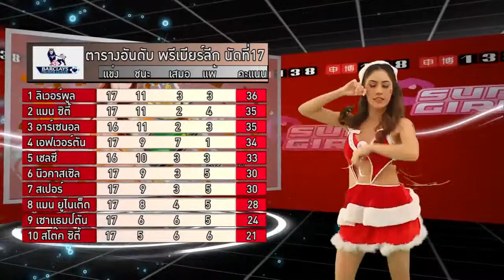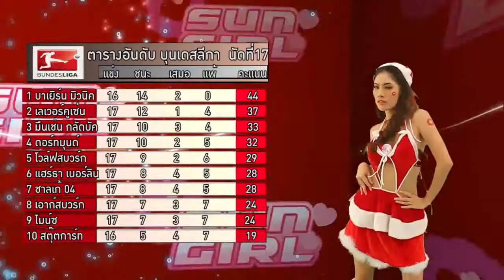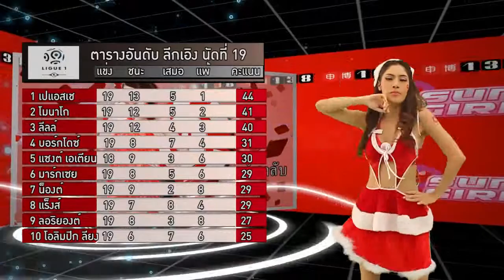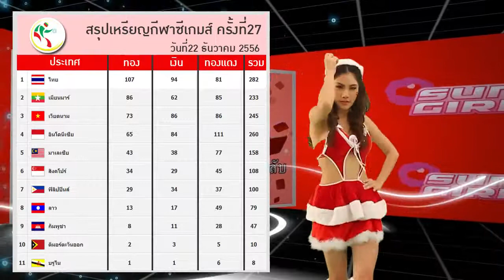ทิพย์ ศศิมา ซันเกริล์สปอต์นิวส์ - ข่าวกีฬา ธันวาคม 2556 สัปดาห์ที่ 4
watfordth หาข้อมูลเพิ่มเติม ซันเกริล์ ได้ที่ เว็บไซต์